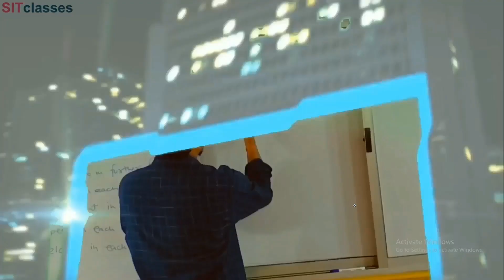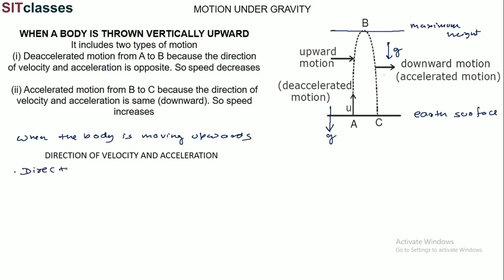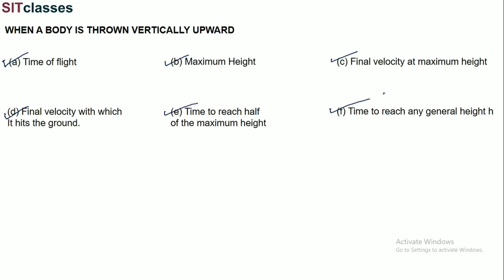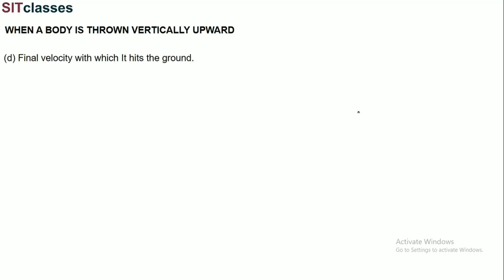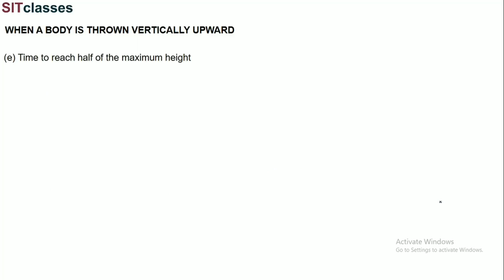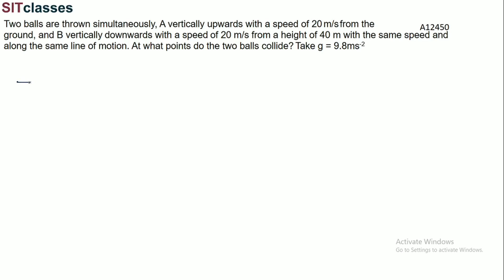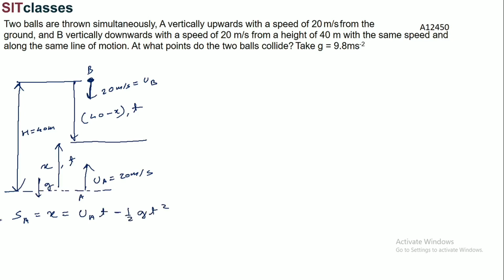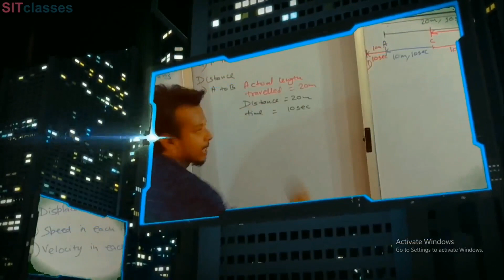NTSE MASTER CLASS 7| MOTION LECTURE 7 | MOTION UNDER GRAVITY | SOLVED QUESTIONS EQUATIONS OF MOTION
NTSE 2020 | NTSE 2021 | NTSE PREPARAYION | NTSE COMPLETE CLASS | NTSE MOTION CLASS 9 FULL CLASS | NTSE EXAM PREPARATION MOTION CLASS 9 | NTSE PREPARATION TIPS

AFTER CLASS TEST LINK

YOU CAN ALSO SEND ME A TEST REQUEST FOR PHYSICS AND I WILL MAKE A TEST FOR YOU.

FOR A DETAILED UNDERSTANDING OF THESE  TOPIC GO THROUGH THE FOLLOWING LECTURE SERIES

DISCUSSION ON THE CONCEPT OF SPEED AND VELOCITY
DISCUSSION ON THE CONCEPT OF ACCELERATION
UNDERSTANDING THE GRAPHICAL REPRESENTATION OF MOTION
USING GRAPHICAL REPRESENTATION OF MOTION TO DERIVE EQUATIONS OF MOTION
UNDERSTANDING THE EQUATIONS OF MOTION
BASICS OF EQUATIONS OF MOTION
APPLICATION OF EQUATIONS OF MOTION
SOLVED QUESTIONS BASED ON EQUATIONS OF MOTION
STUDYING VARIOUS CASES OF MOTION
STUDYING THE GRAPHICAL REPRESENTATION OF VARIOUS CASES OF MOTION

NTSE EXAM 2020 FULL LECTURE MOTION
NTSE EXAM 2021 FULL LECTURE MOTION
NTSE EXAM 2020 FULL SYLLABUS
NTSE EXAM 2021 FULL SYLLABUS
NTSE EXAM 2020 FULL THEORY
NTSE EXAM 2021 FULL THRORY
NTSE EXAM 2021 FULL THEORY
NTSE EXAM PREPARATION FULL LECTURE
NTSE EXAM PREPARTION FULL SYLLABUS THEORY
NTSE PREPARATION FULL SYLLABUS
NTSE PREPARATION COMPLETE SAT
NTSE PREPARATION COMPLETE SAT THEORY
NTSE PREPARATION TIPS
NTSE PREPARATION LECTURES
NTSE PREPARATION CLASSES
NTSE PREPARATION 2020 TIPS
NTSE PREPARATION 2021 TIPS
NTSE PREPARATION 2020 FULL SYLLABUS
NTSE PREPARATION 2021 FULL SYLLABUS
NTSE PREPARATION 2020 FULL THEORY
NTSE PREPARATION 2021 FULL THEORY
NTSE PREPARATION 2020 CLASS
NTSE PREPARATION 2021 CLASS
SITCLASSES NTSE
SHAKTI SIR NTSE
SHAKTI NTSE
SHAKTI SIR CLASSES
SHAKTI SIR TEACHING
EXAM PREPARARTION LECTURES MOTION
EXAM PREPARATION CLASSES MOTION
EXAM PREPARATION TIPS MOTION
EXAM PREPARATION LECTURES NTSE
EXAM PREPARATION CLASSES NTSE
EXAM PREPARATION TIPS NTSE
EXAM SYLLABUS NTSE
EXAM SYLLABUS NTSE 2020
EXAM SYLLABUS NTSE 2021
EXAM PREPARATION MOTION FULL SYLLABUS